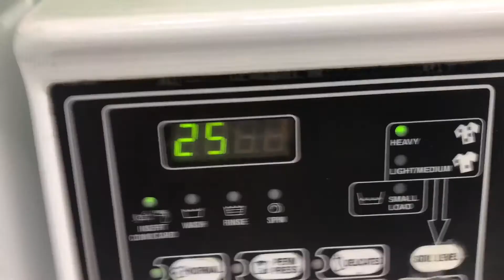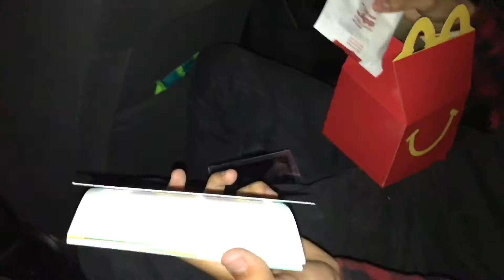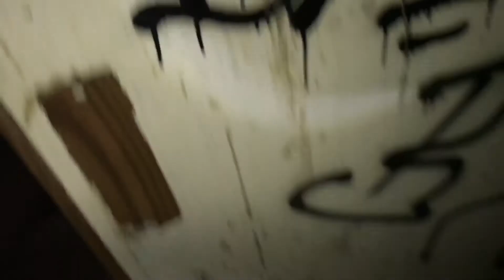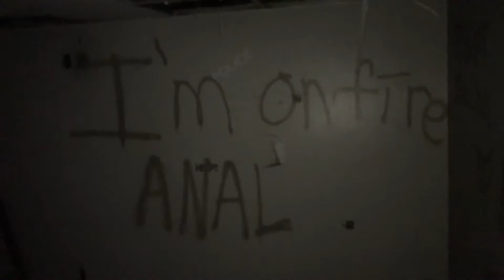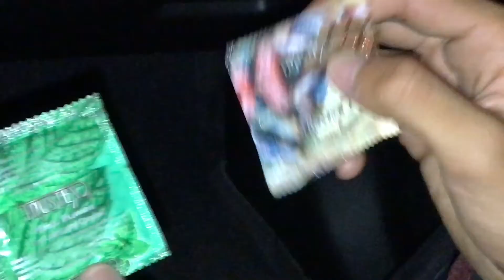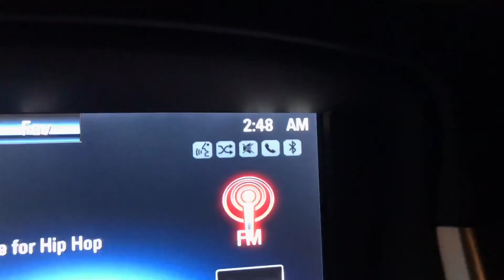VLOG #3 , HOLLYDALE MENTAL HOSPITAL , EXPLORING HAUNTED ASYLUM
9/15/17 me and a couple of friends went to explore a haunted asylum in Downey named hollydale mental hospital , we heard so many rumors and story's about crazy things being seen and happening so we went to go check it out our selves we didn't see much but when we did it was a huge cold breeze randomly in a room , that was the only time we felt a presence , we didn't want to bother it so we left it alone and left ...